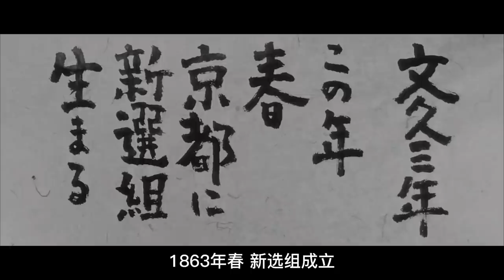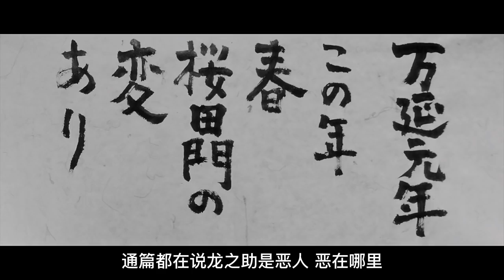豆瓣8.6分，迄今为止，最精彩的一部大菩萨岭，改编自世界上最长的历史小说 | 马克电影《大菩萨岭》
《大菩萨岭》是根据中里介山同名原著中“甲源一刀流の巻 - 03 壬生と岛原の巻”部分改编的一部电影。电影的导演是冈本喜八，主演是仲代达矢和加山雄三。
尾巴：
通篇都在说龙之助是恶人，恶在哪里，恶在冷，恶在简单，恶在直接，恶在没有人情味。细究起来，这人情味到底是复杂的，和善恶并无直接关系。就事论事的话，龙之助是个什么样的人呢，是个纯粹的人，是个天真的人，是个有道德的人，是个脱离了低级趣味的人。总结成一句话，是个说话算话的人。